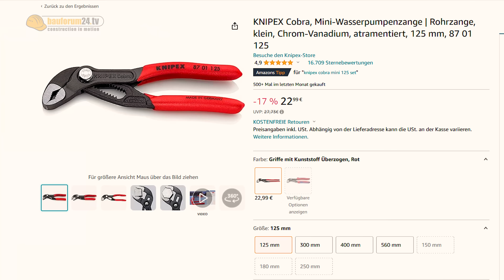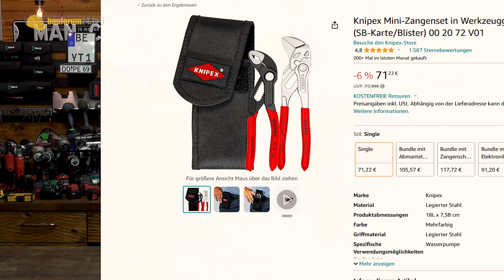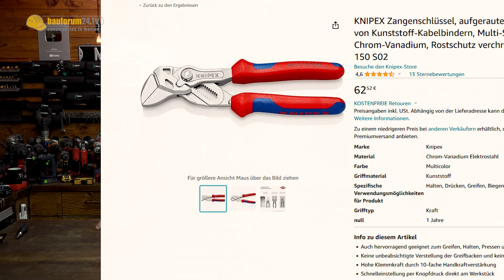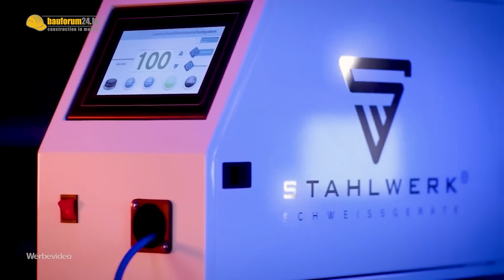PFLICHT IN JEDER WERKSTATT! | BAUFORUM24 WERKZEUG ADVENTSKALENDER - TAG 21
Dieses feine Werkzeug verlosen wir*

►Knipex XS Zangen Set
►Knipex 150mm Zangenschlüssel
►Knipex Gürteltasche XS
►Knipex Mini Zangen Set
►KNIPEX Cobra Mini*
►KNIPEX Cobra XS*